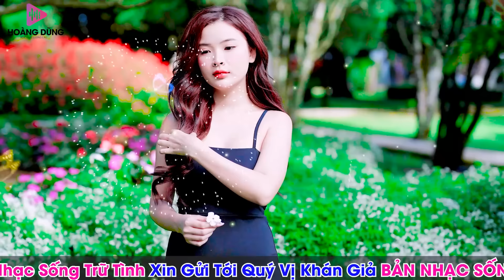ĐÁM CƯỚI MỞ NHẠC NÀY ĐẢM BẢO CỰC PHÊ - LK NHẠC SỐNG ĐÁM CƯỚI HAY NHẤT 2025 MỞ THẬT TO CẢ HỌ QUẨY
➤ CHÀO MỪNG CÁC BẠN đã đến với Kênh  " NHẠC SỐNG TRỮ TÌNH "
➤ Tác Phẩm : ĐÁM CƯỚI MỞ NHẠC NÀY ĐẢM BẢO CỰC PHÊ - LK NHẠC SỐNG ĐÁM CƯỚI HAY NHẤT 2025 MỞ THẬT TO CẢ HỌ QUẨY